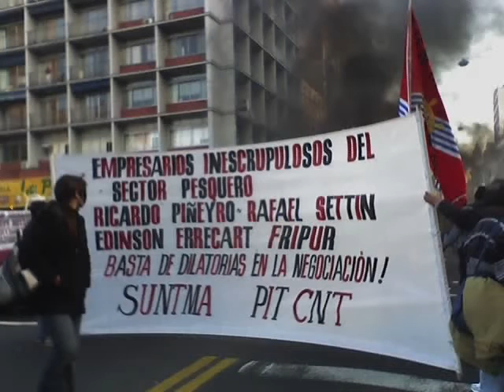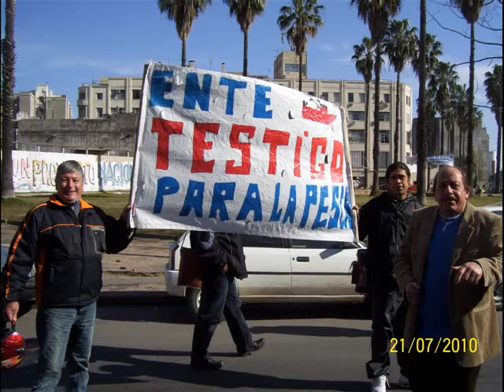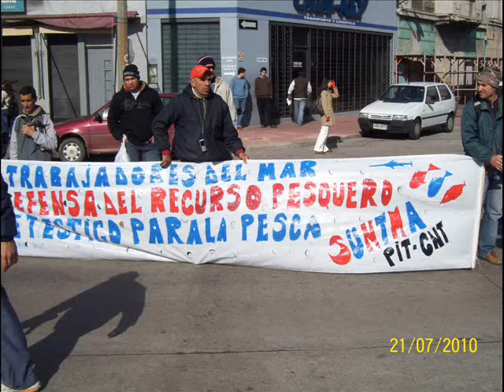IMAGINES GENTE DE MAR URUGUAY